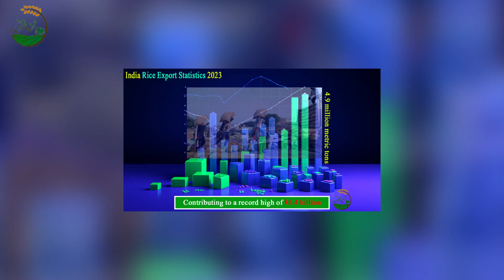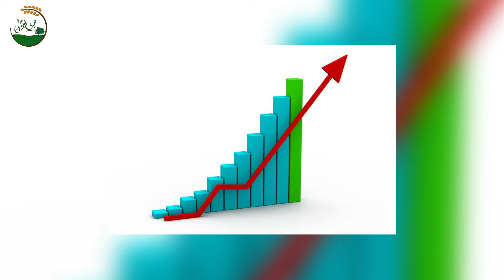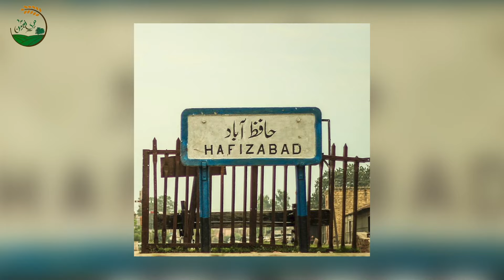Ban On Import Of Indian Basmati Rice by Iran..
rice wholesale market in Pakistan
rice
basmati rice pakistan
how to rice export in Pakistan
Pakistan rice export
rice price in Pakistan
Indian Basmati
Indian export
Iran Import rice
india rice export to iran
export quality rice at cheap price
rice price in Pakistan today
super rice price in Pakistan today
farmers in Pakistan
basmati rice price in Pakistan today
Falak basmati rice price in pakistan
Pak safeena basmati rice price in Pakistan
top quality rice in Pakistan
best quality rice in Pakistan
rice business in Pakistan